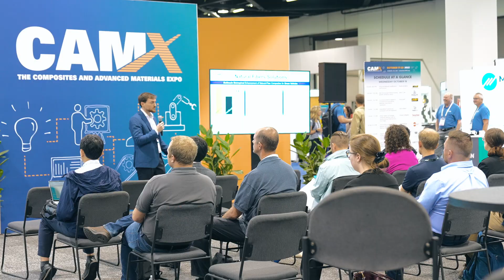We Form the Future. CAMX!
The Composites and Advanced Materials Expo (CAMX) gathers advanced materials and composites manufacturing leaders from around the world to deliver an experience like no other— from a bustling global marketplace on the exhibit hall show floor to dynamic conference programming and a general keynote session. See the future now.